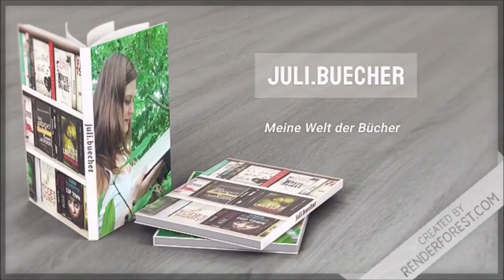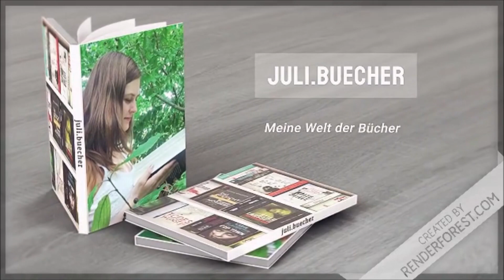[Die Rache des SUB #11] 📚 Der SUB soll weg | Juli 2020 | juli.buecher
Ich schaue mir wieder zusammen mit Euch meine Neuzugänge von vor einem Jahr an, um festzustellen, welche Bücher immer noch ungelesen im Regal stellen.
Kennt Ihr eines der Bücher und was ist vor einem Jahr bei Euch eingezogen?

** Über diesen Link könnt Ihr die eBook-Flatrate der App „Skoobe“ einen Monat gratis testen. Wenn Ihr Euch über diesen Link anmeldet, unterstützt Ihr mich, denn dann darf auch ich 7 Tage kostenlos lesen.